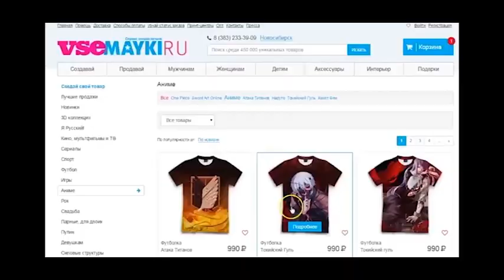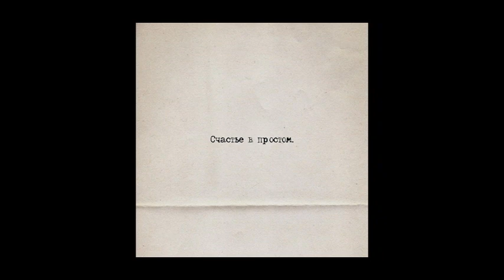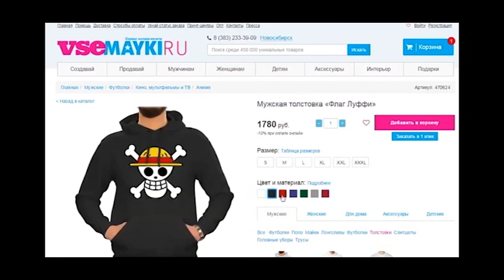Loc-Dog - Счастье в простом (альбом 2021).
Включай!